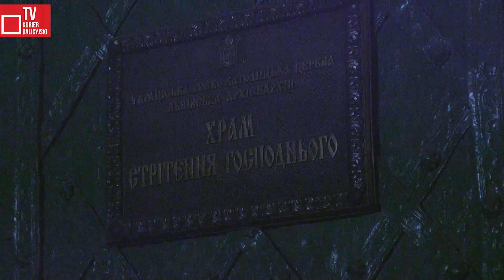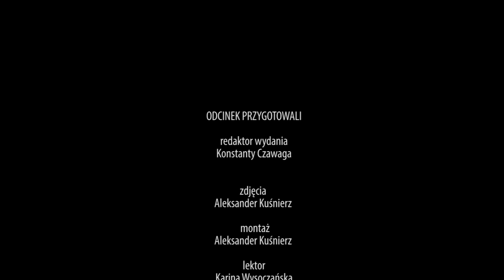Odpust parafialny na korytarzu Kurii Metropolitalnej we Lwowie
Wieczorem 2 lutego, w uroczystość Ofiarowania Pańskiego Mszę św. odpustową we lwowskiej parafii Matki Bożej Gromnicznej po raz pierwszy sprawowano w holu Kurii Metropolitalnej. Liturgii przewodniczył lwowski biskup pomocniczy Edward Kawa, który również wygłosił homilię.
Położony obok kurii kościół seminaryjny pw. Matki Bożej Gromnicznej jest zamknięty. Obecnie posiada go wśpólnota Ukraińskiego Kościoła greckokatolickiego, która udostępniała dominikanom tę świątynie dla nabożeństw w obrządku łacińskim. W listopadzie zeszłego roku grekokatolicy zamknęli drzwi przed katolikami obrządku łacińskiego. Arcybiskup Mieczysław Mokrzycki udostępnił wiernym kaplicę, mieszczącą się w kurii oraz hol.